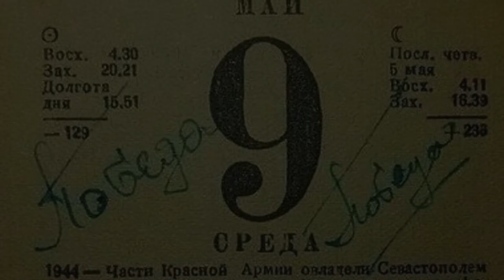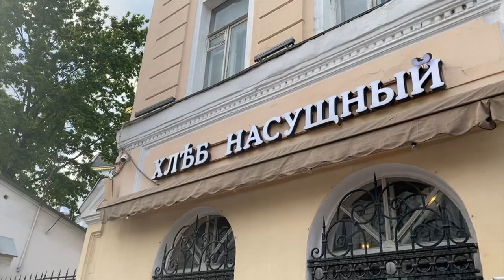День Победы - Метро, Лубянская площадь, Консерватория, буфет в Консерватории и кафе Хлеб Насущный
Этот День Победы! Празднично украшено метро, площади и улицы. Косерватория  - Пасхальный фестиваль - концерт хоровой музыки - Всенощное Бдение Сергея Рахманинова. Кафе Хлеб Насущный на Большой Никитской. Фото в Ростокино с Ларисой. г.Москва. 9.05.24